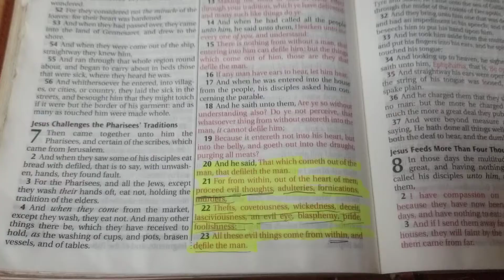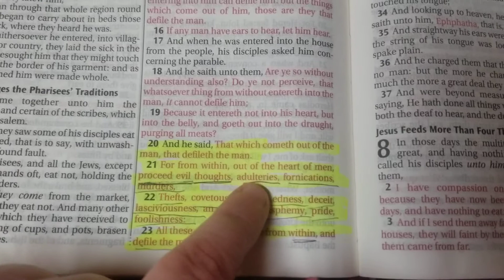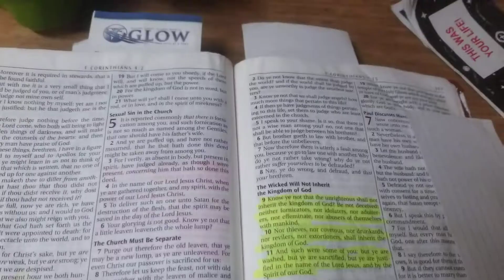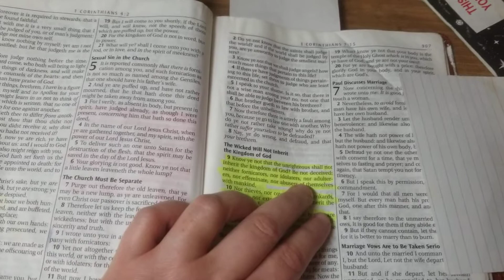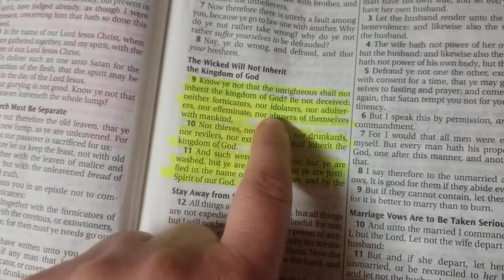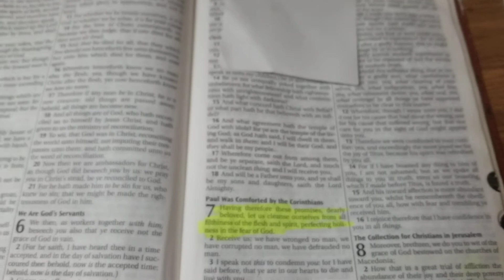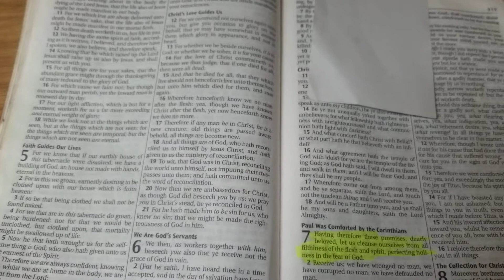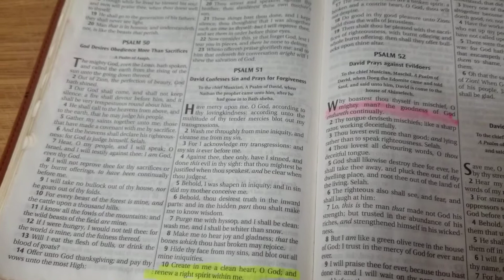What a dirty heart we have